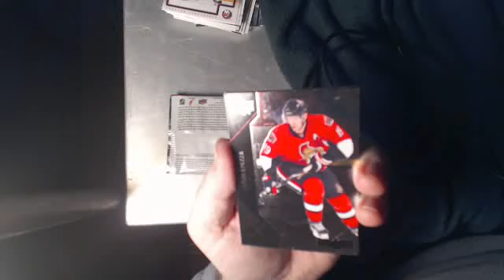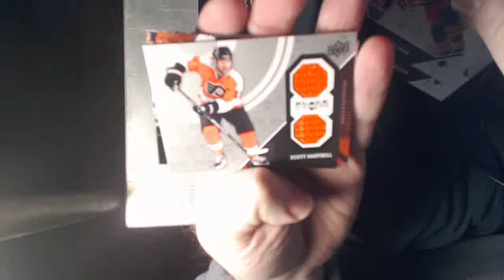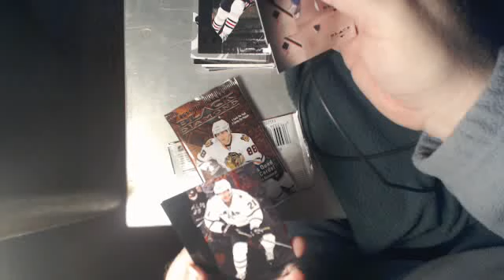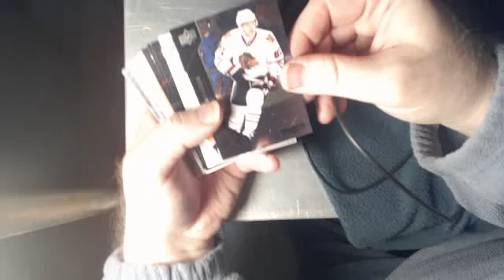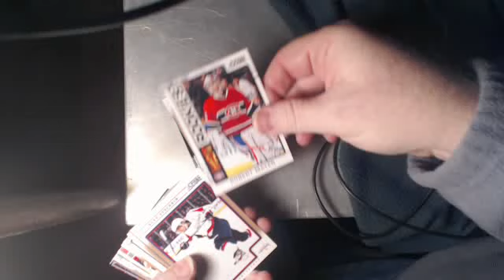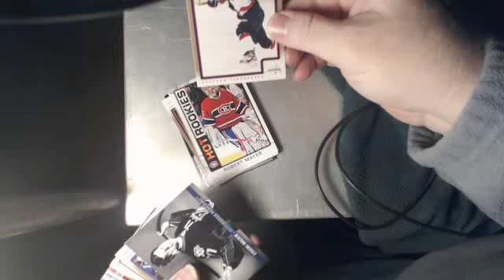break #28 --- (b) / 1 --- btv jhq 2033793269 373561908 2015 03 02 19 20 29 805 PST 0 1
Part 1 of part (b) shesh :(